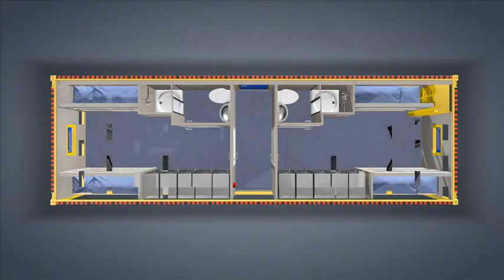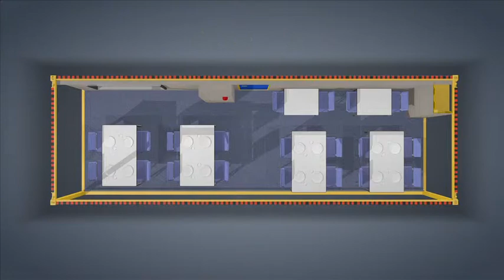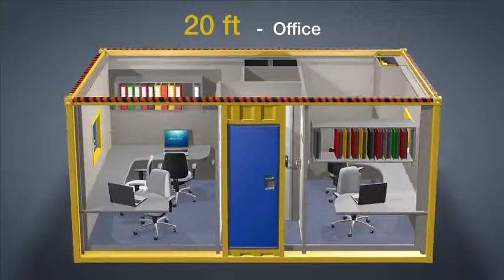3D Animation Corporate film facilities H2M ( The future of accomodations)